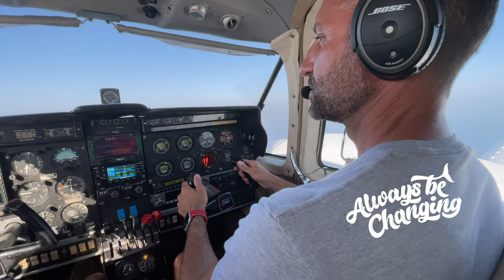Traveling the world with Ignite Learning Academy's online private school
Our YouTube episodes are packed with our family’s incredible cultural experiences around the globe, but you may wonder how we’re able to pair that lifestyle with a formal education for our children. Even without stepping foot in a classroom, they're getting better schooling than most kids their age. They’re enrolled in a world-class, online private school called Ignite Learning Academy. Ignite combines the outstanding teachers and small class sizes typical of private schools, with convenient live and recorded online instruction, providing our family with independence from geographic and time zone requirements, while also providing outstanding peer socialization. And the asynchronous format means our kids can study whenever and wherever it’s most convenient for us on any given day.
They can even work ahead so we can have more free time when we’re traveling!

Ignite Learning Academy is a fully-accredited online school based in the US but serving families that live all over the world. You no longer have to buy that expensive house in the nice neighborhood just to get into the good school district. No matter where you live, your kids can get an excellent, accredited, U.S. private school education. And even though it’s a private school, tuition is still approachable for most middle class families like ours.

If your family could benefit from a program like this, whether it’s to accommodate your own travels, to work around kids sports programs, or just to gain more freedom and flexibility, you can go to learn more and to request a one-on-one call with a school administrator.

ABOUT US